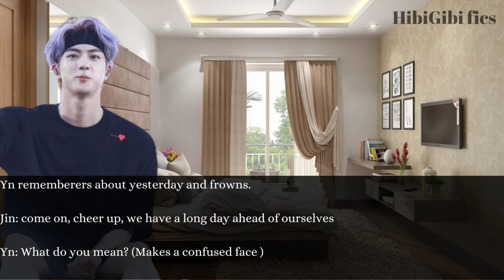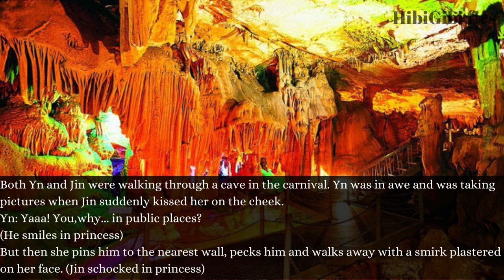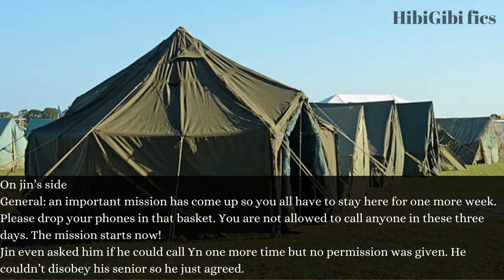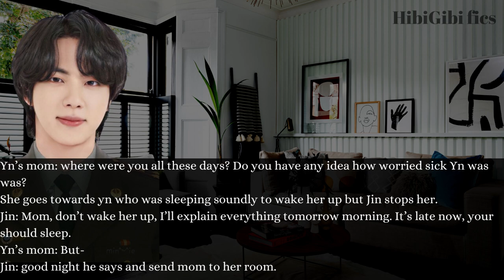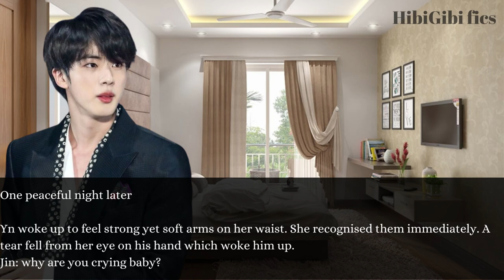when your boyfriend returns from military service and surprises you | Jin Oneshot | HibiGibi Fics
Author: Kim Seo Yoon

Jin's Birthday Special
Nothing in this video is related to the idol's real life. It's just my imagination. The images and music is not mine. Hope you enjoy watching this one!
You can give ideas to me in the comments.

Borahae!!!